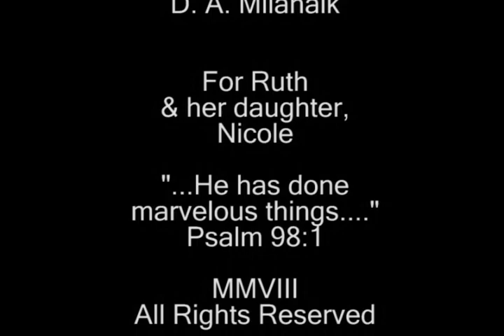Beethoven Meets Bonobo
A slice of Eastern Long Island